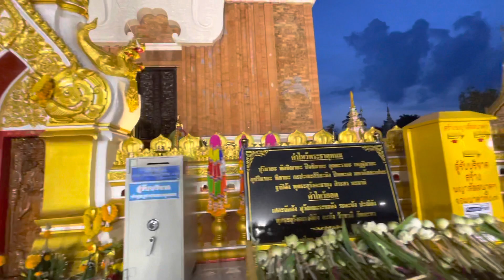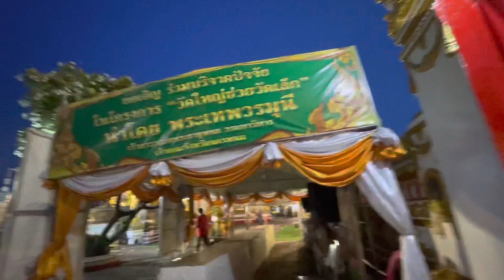วัดพระธาตุพนม ยามค่ำคืนที่เงียบสงบและสวยงามแม้แต่ “นก”ยังมาฟังเสียงสวดมนต์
วัดพระธาตุพนมค่ำคืนวันพระ